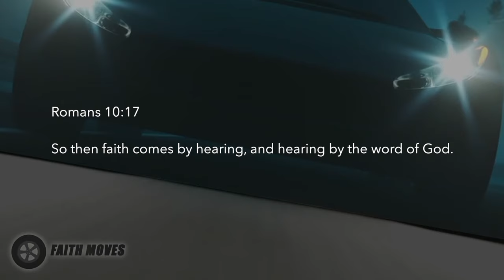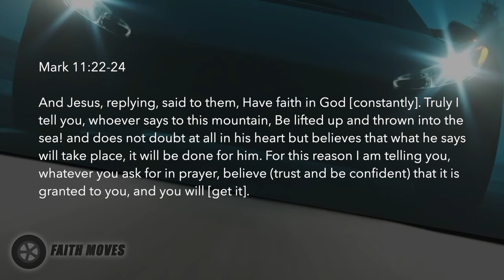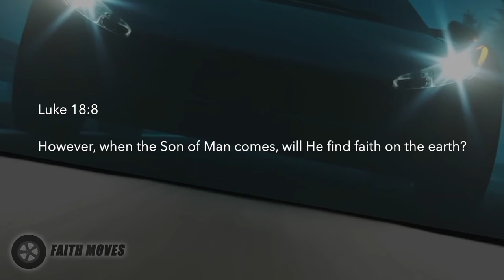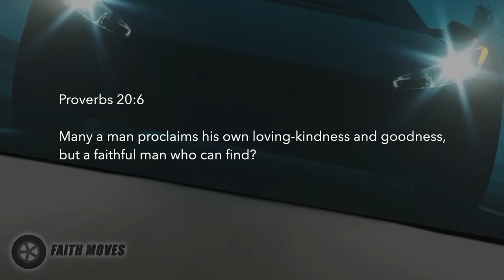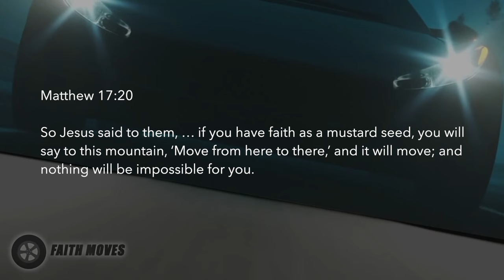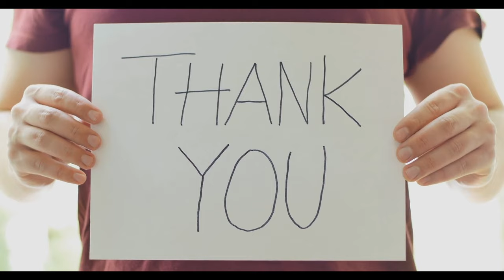The Faith Hall of Fame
This is transformational! God cares for even the smallest detail of your life. Without faith, it's impossible to please God. Have faith to move protection, healing, and freedom into your life.

FAITH MOVES (Part 1) //  Pastor Stephen Marshall

00:00 Introduction
11:31 Romans 10:17
14:11 Mark 11:22-24
18:20 Luke 18:8
22:12 Matthew 17:20
23:32 The Faith Hall of Fame: Hebrews 11